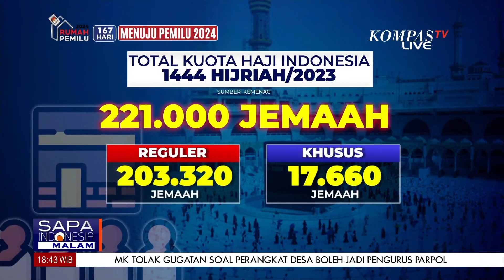Usulan Haji Cukup Sekali, Menko PMK: Kurangi Antrean Panjang sampai Puluhan Tahun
KOMPAS.TV - Usulan Haji Cukup Sekali, Menko PMK Muhadjir Effendy: Kurangi Antrean Panjang sampai Puluhan Tahun

Kompas TV
Independen | Terpercaya